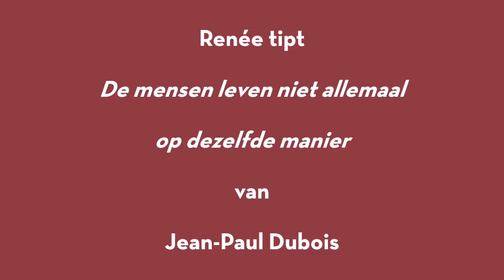Renée tipt De mensen leven niet allemaal op dezelfde manier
Over de roman:

Paul Hansen is in Montreal aangesteld als beheerder van de Excelsior, een appartementencomplex waar hij zijn primaire verantwoordelijkheden dagelijks overstijgt door eenzame en benarde zielen hulp en troost te bieden. Ter ontspanning maakt hij samen met zijn vrouw Winona, een pilote van half indiaanse afkomst, lange vluchten door het Canadese luchtruim. De aanstelling van een nieuwe bewindvoerder in de Excelsior is de voorbode van een aantal incidenten die Hansens leven grondig zullen veranderen en hem in de gevangenis zullen doen belanden.